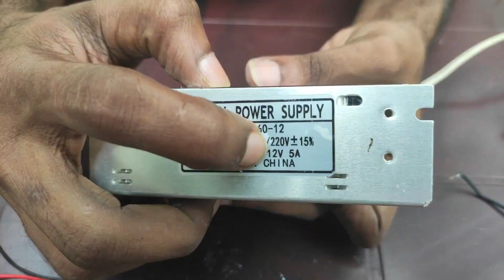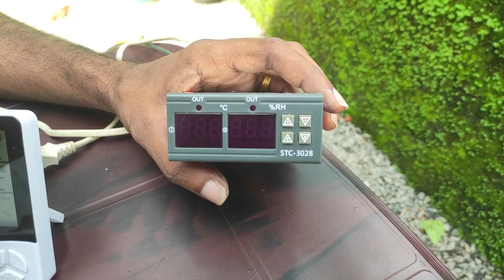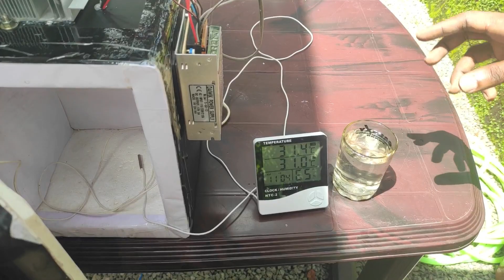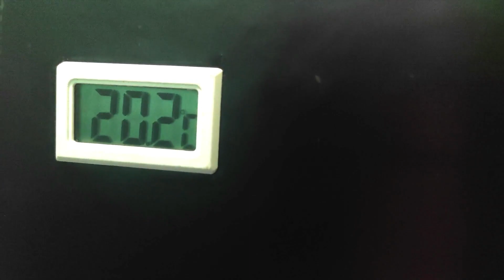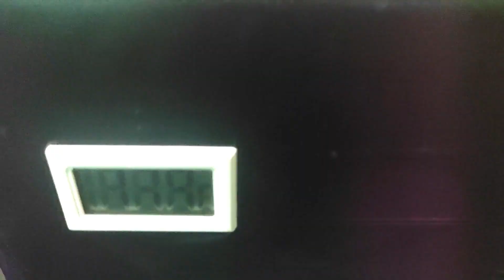How to make a Mini Refrigerator ( Low cost DIY) | ഒരു കുഞ്ഞി ഫ്രിഡ്ജ് ഉണ്ടാക്കിയാലോ |PORTABLE FRIDGE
HOW TO MAKE PELTIER FRIDGE / SIMPLE PORTABLE FRIDGE